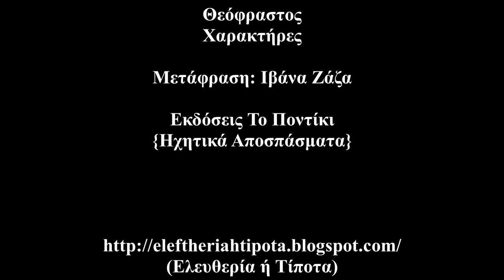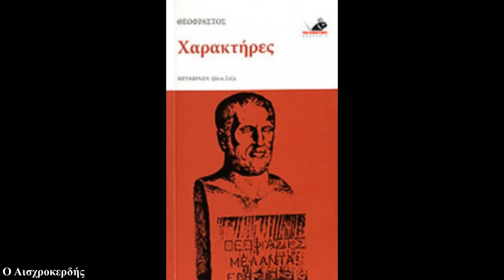Θεόφραστος - Χαρακτήρες (Εκδόσεις Το Ποντίκι) {Ηχητικά Αποσπάσματα}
Μετάφραση: Ιβάνα Ζάζα

- Αντί Προλόγου  (0:17 - 3:00)

Χαρακτήρες:

- Ο Κόλακας (3:00 - 5:15 )

- Ο Φλύαρος  (5:15 - 6:29)

 - Ο Πολυλογάς  (6:30 - 8:42)

- Ο Παραμυθάς  (8:42 - 10:51)

- Ο Αναιδής  (10:52 - 12:09)

- Ο Χυδαίος (12:10 - 13:15)

- Ο Άκαιρος (13:15 - 14:26)

- Ο Βλάκας  (14:27 - 15:38)

- Ο Δεισιδαίμονας  (15:39 - 17:45)

- Ο Μεμψίμοιρος  (17:45 - 18:49)

- Ο Καχύποπτος  (18:50 - 20:07)

- Ο Ματαιόδοξος  (20:08 - 22:36)

- Ο Καυχησιάρης  (22:37 - 24:21)

- Ο Αλαζόνας  (24:21 - 25:32)

- Ο Ολιγαρχικός  (25:32 - 27:16)

- Ο Συκοφάντης  (27:17 - 29:00)

- Ο Αισχροκερδής  (29:01 - 31:37)